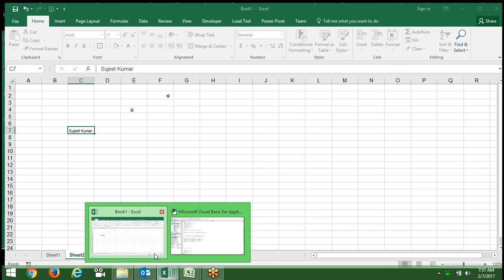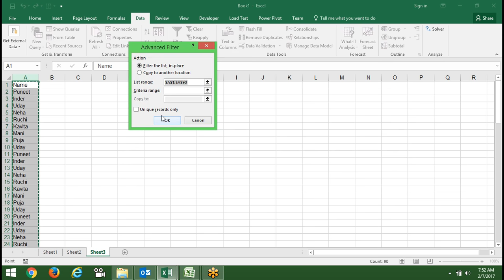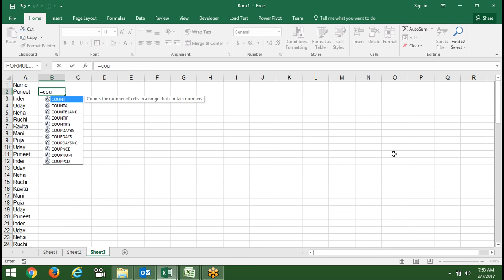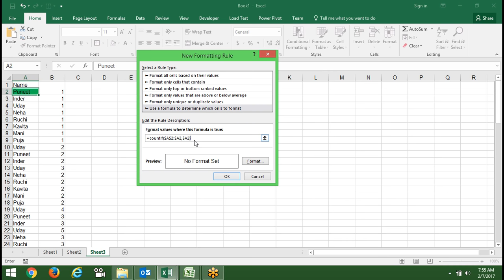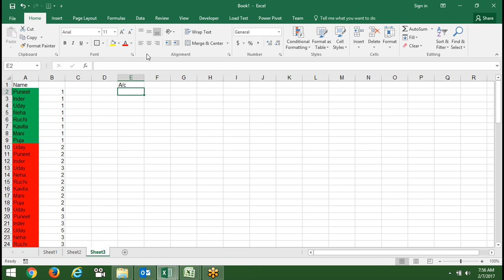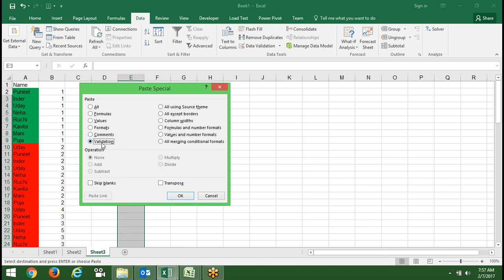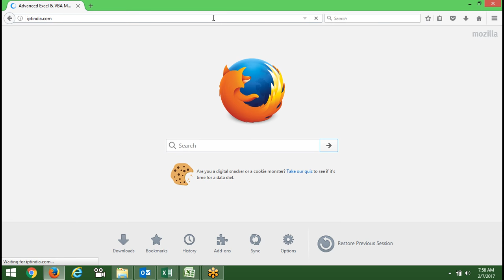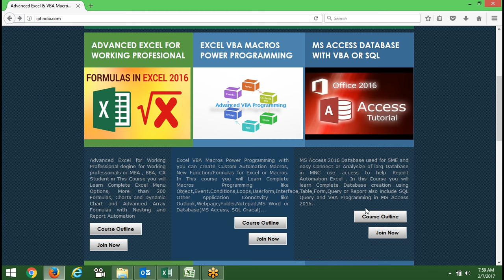How can Find/Remove and Handle Duplicats Value in Excel 2016 - Advanced Excel Training